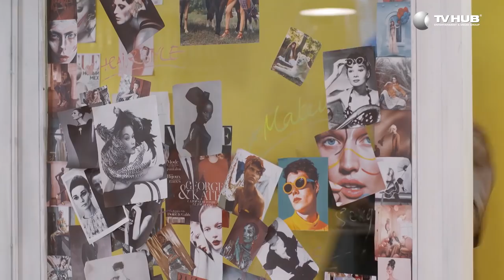Những Khoảnh Khắc Lố "Không Biên Giới" Của Minh Huy | Mối Tình Đầu Của Tôi